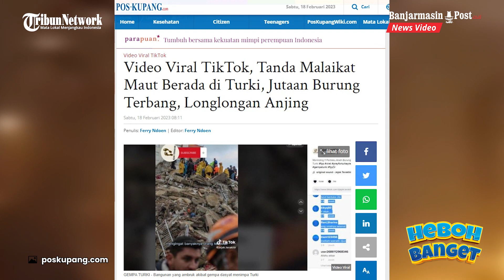Longlongan Anjing dan Jutaan Burung Terbang, Insting Hewan Sebelum Gempa Turki Terjadi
BANJARMASINPOST.CO.ID - Beredar Video Viral berdurasi singkat sebelum guncangan gempa dasyat melanda Turki.

Dalam Video tersebut sebelum terjadi gempa ada sejumlah tanda alam yang menggambar akan terjadi malapetaka di Turki

Tayangan Video menggambar ribuan burung terbang hilir mudik dalam kegelisahan karena insting mereka menangkat akan ada malapetaka di Turki.

Ribuan burung yang terbang telah mencium akan adanya bencana maut yang akan menimpa Turki.

Ribuan burung terbang karena insting dan naluri mereka mengatakan malaikat maut sudah berada di Kota ini.

Namun masyarakat belum menyadarinya sepert terlihat di gambar ribuan burung terbang kiri kanan.

Bahkan terlihat longlongan anjing yang menyayat karena sudah mencium bau darah dan sudah terlihat malaikat maut yang berada di sekitar Kota Turki.(poskupang.com)